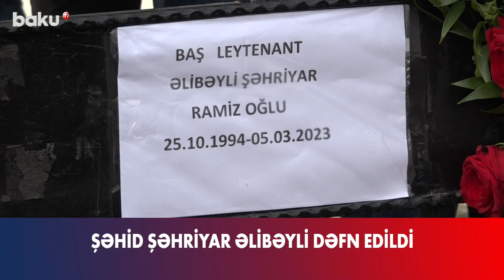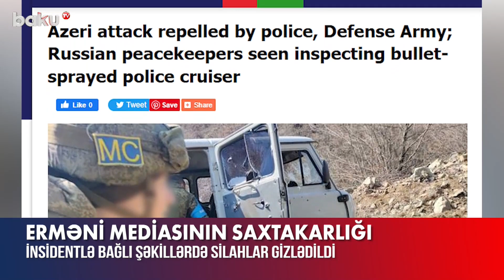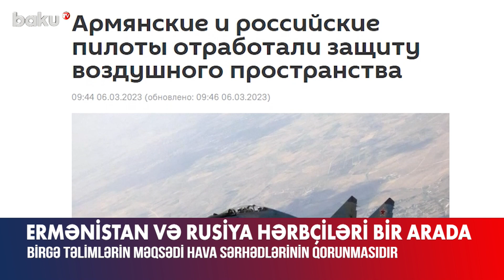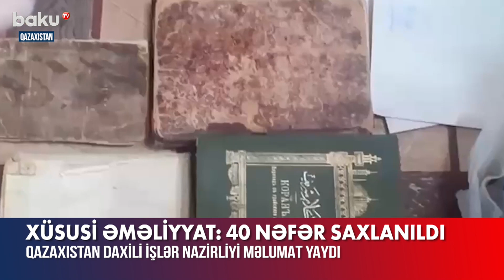Ermənistan mediası Qarabağdakı təxribatın üstünü örtməyə çalışır - BAKU TV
Ermənistan mediası Qarabağdakı təxribatın üstünü örtməyə çalışır